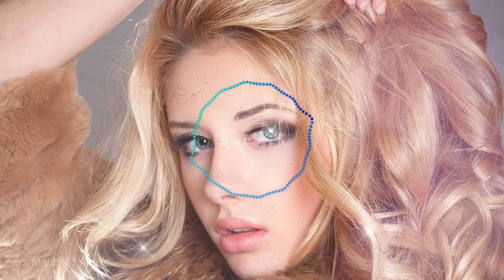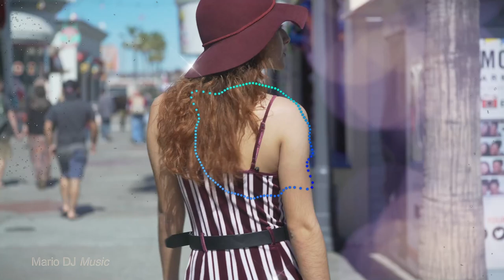Mario DJ Music - Background Synthwave Beats (Dance Music)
Background Synthwave Beats with Beautiful Girls... Enjoy it !!!